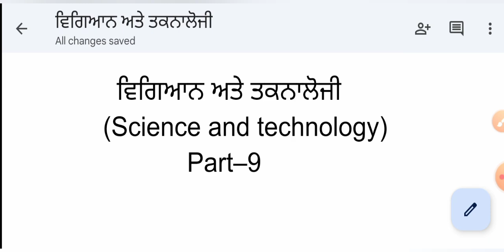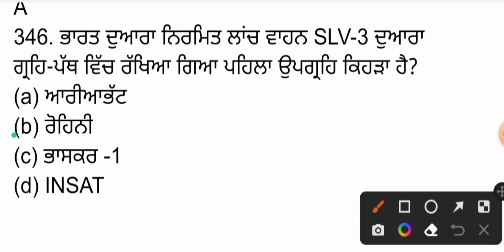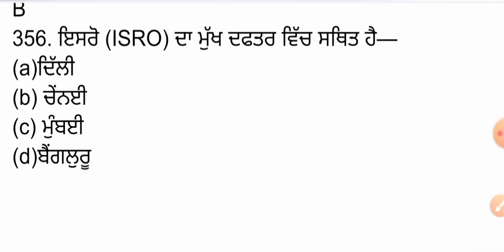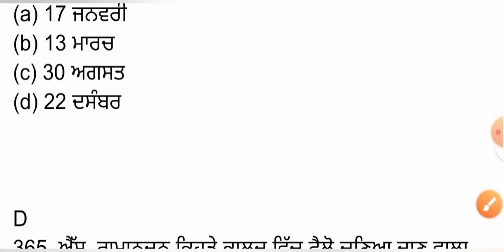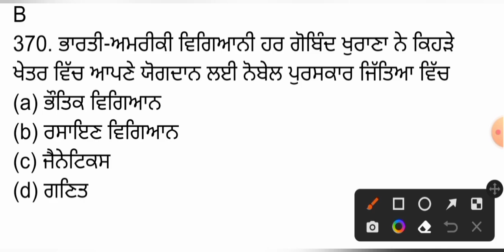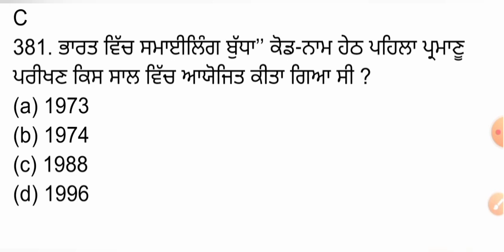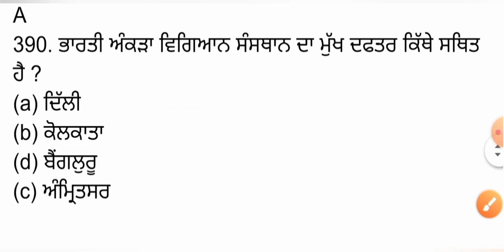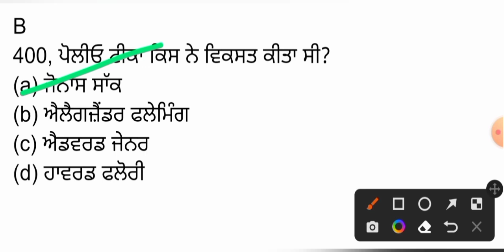Science & Technology (Class-9) PSSSB VDO/CLERK | Science & Technology Mcq's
Science and Technology gk
Science & Technology Current Affairs 2022
Defence | Space | Current Affairs 2022

IIT current affairs 2022

ISRO mission current affairs 2022

science and technology current affairs 2021 in hindi

science and technology current affairs 2021 study iq

science and technology current affairs for upsc 2022

science and technology current 2022

science and technology 2022 current affairs

upsc science and technology current affairs 2022 in hindi

science and technology current affairs 2022 malayalam

science and technology current affairs 2022 only ias

science and technology current affairs 2022 in tamil

science and technology current affairs january 2022

science and technology current affairs for Upsc 2022 in hindi

urrent affairs science and technology 2022

current affairs science and technology 2022

science and technology current affairs 2022 upsc

science and technology current affairs 2022 in hindi

science and technology current affairs 2022 english

science and technology current affairs for upsc

science and technology for upsc in hindi

science and technology practical notebook 10th class

space current affairs

space current affairs 2021

space current affairs

space current affairs 2022

space current affairs 2020

space current affairs 2021 upsc

space current affairs 2021 Eng

learning space current affairs

indian space current affairs

defence and space current affairs

all space current affairs

defence current affairs 2021 in hindi

defence current affairs today

defence current affairs 2021 study iq

weekly defence current affairs

defence current affairs 2022 in hindi

defence exercise current affairs 2022

defence related current affairs 2022

defence current affairs for afcat 1 2022

defence mania current affairs cds 1 2022

afcat current affairs 2022 defence

cds current affairs 2022 defence mania

current affairs for defence exam 2022

Space current affairs 202

space current affairs 2021 malayalam

space current affairs 2021 pdf

space current affairs 2020 pdf | Space current affairs 2022 in punjabi | space technology current affairs 2021 | space technology current affairs 2020

punjab vdo syllabus
punjab vdo bharti 2022
Punjab vdo recruitment
punjab vdo recruitment 2022
vdo recruitment 2022
punjab vdo
punjab vdo syllabus
punjab vdo department recruitment 2022
vdo punjab recruitment 2022
latest punjab govt recruitment 2022
vdo salary in punjab
punjab govt recruitment 2022
vdo bharti
punjab vdo salary
punjab vdo recruitment
vdo
punjab vdo department jobs 2022

vdo recruitment 2022
punjab vdo
punjab vdo syllabus
vdo